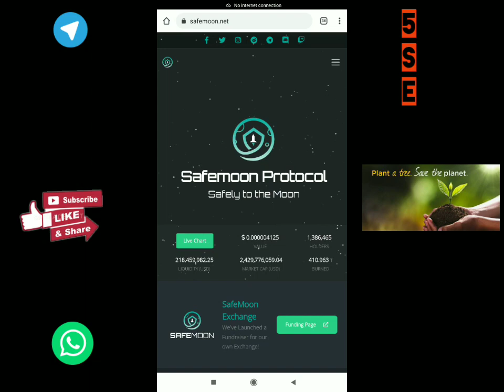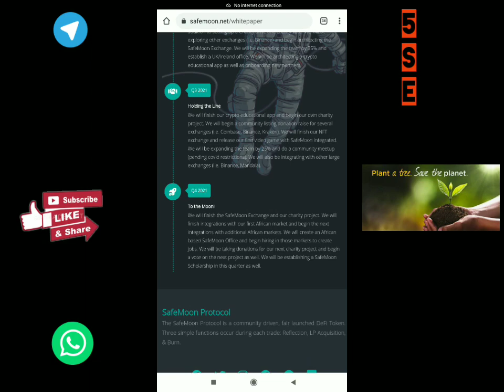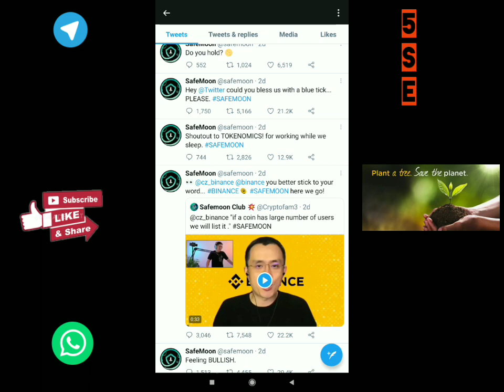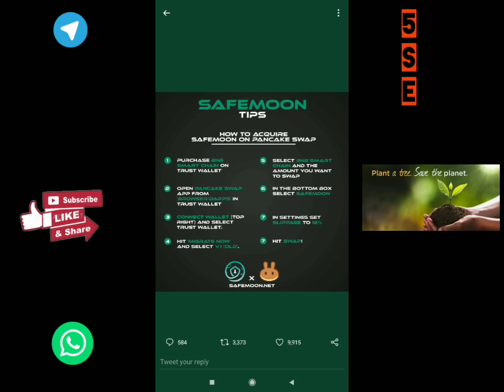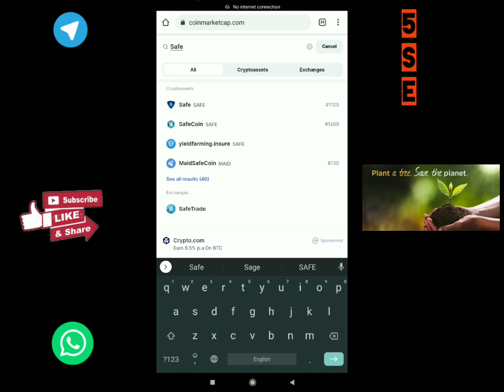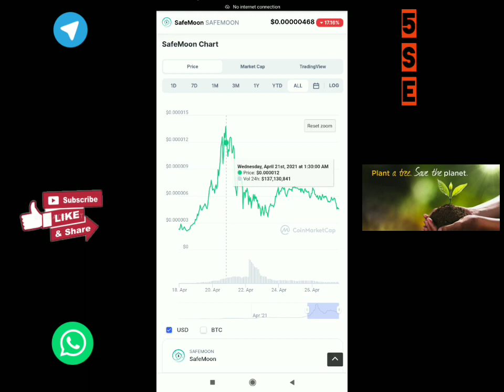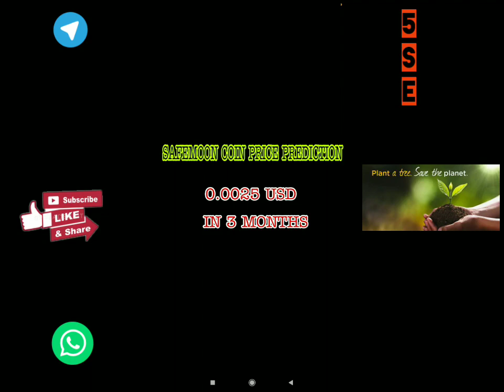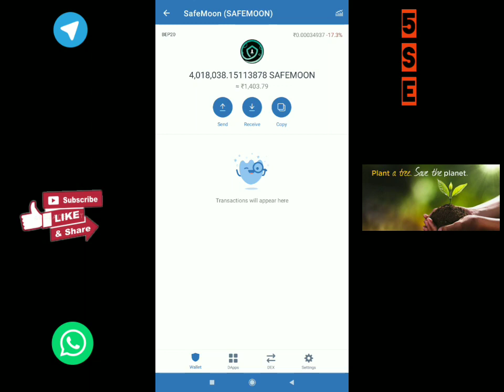SAFEMOON COIN PRICE PREDICTION IN TAMIL| HUGE UPDATE INSIDE THE VIDEO| BINANCE LISTING SOON